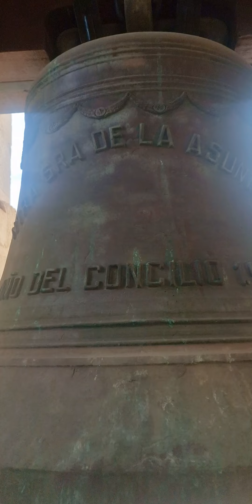sala de campanas de la basilica de santa maria de Alicante